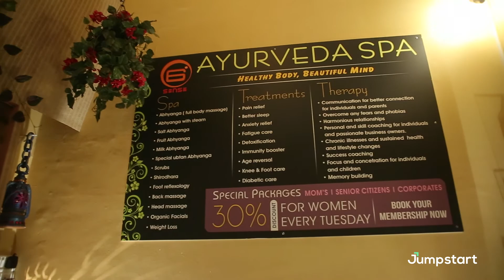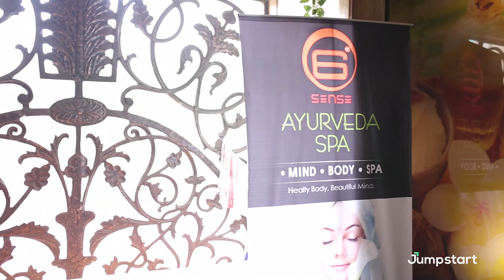6 Sense Spa | Naveen Dikshit | Jumpstart is Customer Certified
Focusing on complete personal excellence coaching and health of the body, 6 Sense Spa is a world-class spa with facilities catering to people from all walks of life.

Naveen Dikshit from 6 Sense Spa tells us about his experience with Jumpstart, "I was finding it difficult to manage our existing customers, Jumpstart provided us with a backup team that helped us manage my communication with them. Within a short period, we were among the top-rated spas in our area."

We are on a mission to Jumpstart businesses in India & empower them with the power of Digital. We make it simple for them to drive reviews online, automate customer interactions & convert every customer into a brand promoter!

Go Jumpstart. Get found!

Here's what our clients have to say about their experience with Jumpstart.